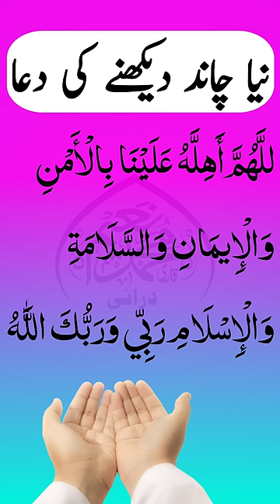Chand dekhne ki dua.🌙